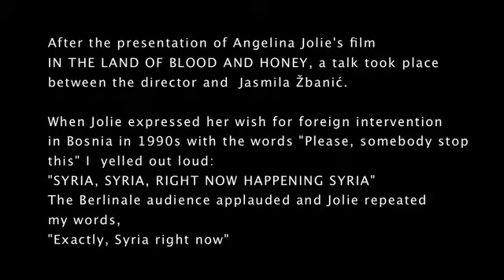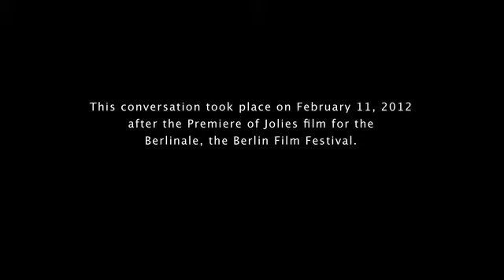SYRIA, SYRIA, RIGHT NOW SYRIA ! ! ! IN THE LAND OF BLOOD AND HONEY - ANGELINA JOLIE long version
this is the enitre interview.. 16 min

On February 11, 2012 the Berlinale premiered the film IN THE LAND OF BLOOD AND HONEY in Berlin. Angelina Jolie and her film crue were present and a conversation between the actress turned director and the Bosnian film director Jasmila Žbanić followed.

Due to the fact that one of my film was also shown there, I was able to get a ticket in sit in the first row. From there I was able to film the conversation. At one point, Angelina Jolie expressed her frustration with the hesitation to intervene in the Bosnia conflict in the 1990s . More or less she said: I so much wished the international community intervened in the conflict and stopped this.

At that point, I started to yell out loud: SYRIA, SYRIA, RIGHT NOW SYRIA ... !!! The Berlinale audience applauded and Angelina Jolie right away agreed and repeated more or less my words. Syria, right now Syria, it is happening right now again in Syria.

The next day, German media mentioned my intervention for the sake of paying attention to SYRIA. IN SYRIA WHILE WRITING THE ASSAD REGIME IS SLAUTHERING IT S OWN PEOPLE. The media referried to it as an interruption by somebody from the audience.  For example Berlin's biggest news paper BERLINER ZEITUNG but also many others:

Und deshalb solle „In the Land of Blood and Honey" auch ein Aufklärungsfilm sein, der der Welt die Augen öffne. Auf die Frage, welche Reaktionen der Zuschauer sie sich denn genau wünsche, fällt die Antwort erstaunlich naiv und ein wenig selbstüberschätzend zugleich aus. Sie hoffe, dass die Zuschauer in Zukunft hinter den tagtäglichen Berichten von Bürgerkriegen und Toten das Einzelschicksal sehen können und sich aktiver für Frieden einsetzen. „Syrien", ruft ein Zuschauer in den Raum, und Jolie sagt genau, wie in Syrien.  (Berliner Zeitung)